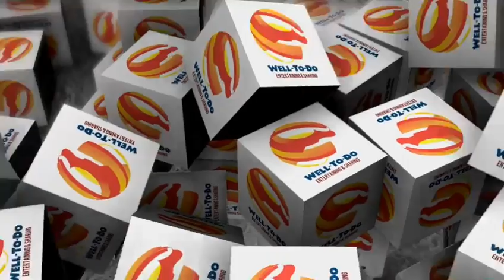Akhirnya Rangga Azof Ungkap S0s0k Cewek Idamannya, Seperti Haico Atau Cut Syifa ?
Beberapa waktu terakhir, bintang Sinetron Samudra Cinta SCTV, Rangga Azof santer dikabarkan dekat dengan artis Cut syifa.
Tak hanya itu, hubungan dirinya dan Haico Van Der Veken juga mampu menghipnotis penggemar sinetron Samudra Cinta berkat kepiawaian akting keduanya.
Lantas bagaimana sih tipe cewek idaman seorang Rangga Azof? apakah seperti Haico Van Der Veken atau Cut Syifa?